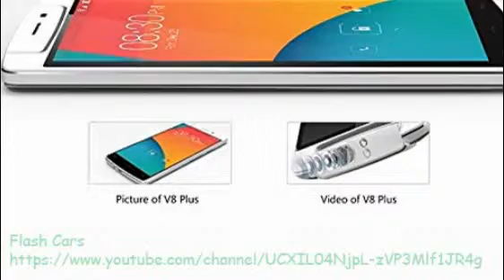iNEW V8 Plus Review Smartphone MTK6592m Octa-core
iNEW V8 Plus 5.5 inch HD IPS Screen Android OS 4.4 Smart Phone with 6.8mm Body Thickness (Black)
1. Use a MTK6592m Octa-core processor at 1.4GHz, along with 2GB RAM and 16GB internal storage
2. Android 4.4 operating system
3. Octa core processor delivers a smooth Android experience and eliminates stutter when playing games or HD video
4. 5.5 inch HD IPS capacitive screen
5. Support Bluetooth, WiFi, OTG, NFC, GPS, GSM & WCDMA & FDD-LTE
6. Integrated Bluetooth v4.0 for wireless data transmission
7. Support an external TF card, up to 32GB (not included)
8. 12800*720 screen resolution at 367ppi
9. Powered by 2400mAh battery
10.The 207 degree rotatable camera will bring you a unique photography experience
11. The camera is 13MP with f/2.0 large aperture, 6P lens and highlight flash lights.
12. With screen unlocked, touch the rear back of the phone to take quick photos